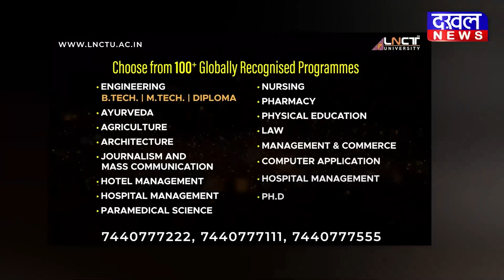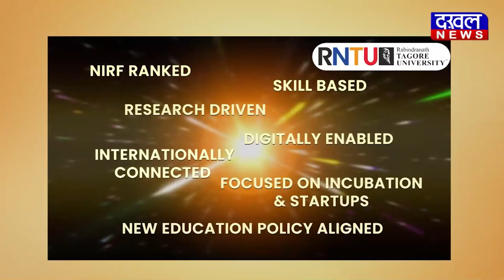DAKHAL NEWS रोज़गार सहायक के साथ दबंगो ने क्या किया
रोज़गार सहायक के साथ दबंगो ने क्या किया
वीडियो सोशल मीडिया पर हुआ वायरल